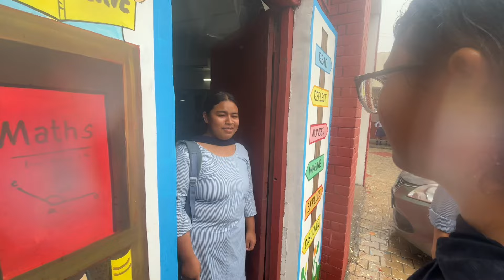Sawan ki Pheli Barish aur Nayagaon Dubaa 😱⚠️🌊|| chhota karambir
RAM RAM BHAIYOH 🙏🏻❤️
          VLOG DEKHE BINA NAH JAIYON